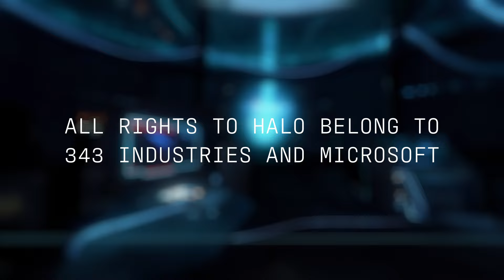The Last Sky Marshal - Stories From Waypoint | STORY SHARD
Commander Kolby and his Sky Marshals have been deployed to Luna to stop the mutated Covenant from taking the Star Zeppelin Perpetua. The fate of humanity rests on the shoulders of these 300 soldiers of the UNSC.

The Last Sky Marshal is an alternate-timeline story written by the Halo Franchise Team in mid-to-late 2022.

Thank you to our cast:
Paul Greene Dennis - Intro/Outro Card
Quan Von Aegir - Commander Kolby
Cary Kawamoto - Narrator
Ryan Stewart - Marshal Aiken
Benjamin Mahns-Mardy - Dr. Glasmann
Rachel Stepanek - Marshal Tchakova
Additional Voices - Austin Murphy

Stories From Waypoint is a JumperScape Media production created by Austin Murphy.
Check our Twitter (X) for updates!